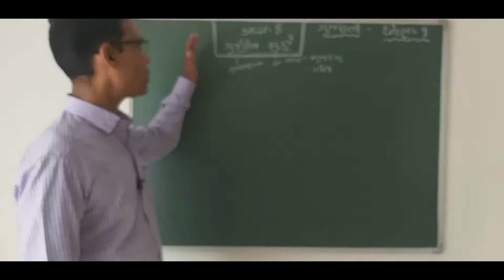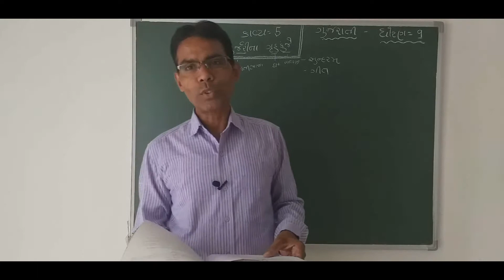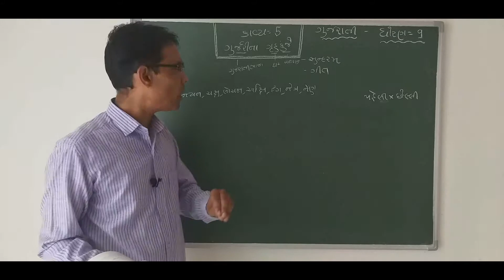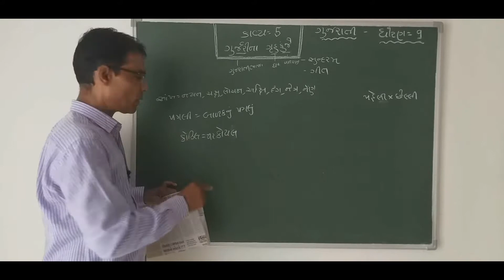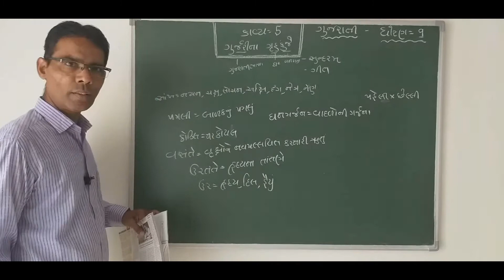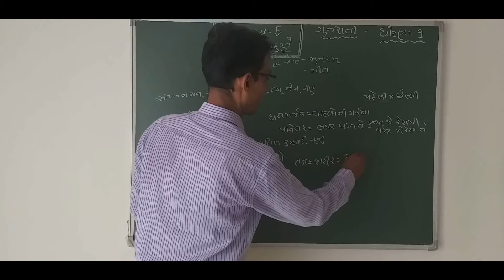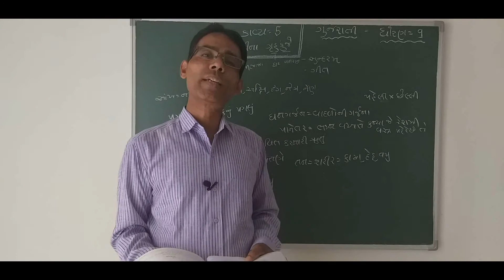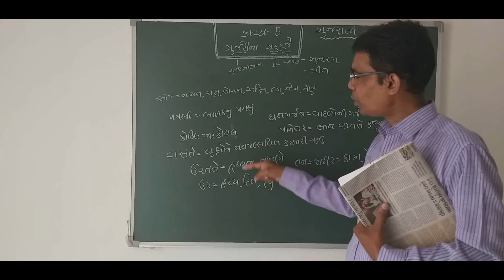ગુજરાતી | ધોરણ-9 | કાવ્ય-5. ગુર્જરીના ગૃહ કુંજે | સર્જક-સુન્દરમ્ | સાહિત્યપ્રકાર-ગીત